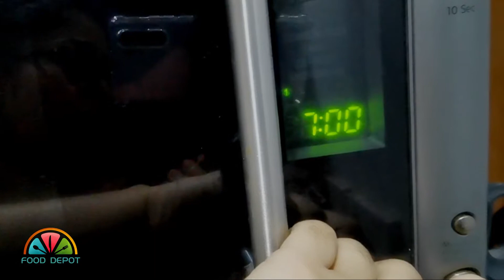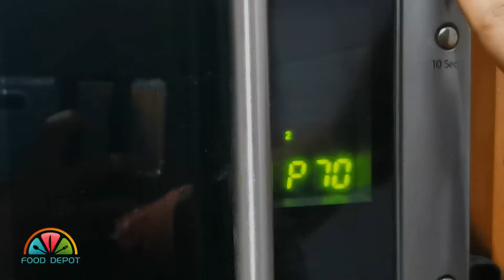Peyaj Beresta | ২ টেবিল চামচ তেল দিয়ে ১ কাপ ক্রিস্পি পেয়াজ বেরেস্তা বাননোর গোপন টেকনিক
in this video i have shown  my secreat recipe of making perfect peyaj beresta(crispy fried onion) using only 2 tbsp oil.I was using this easy method for making  peyaj beresta everytime,and i am really glad with the results.
Besically what happen when we make this fried onion in stove we have to use lots of oil on the other hand we have to be really alart ,otherwise it gets burned really fast.Thats why this method is so effactive,because you only have to use little amoun of oil and dont need to be so alart when making it
Thats why i lave this method.and i hope you guys will like it too.